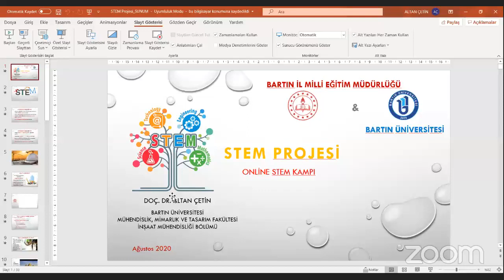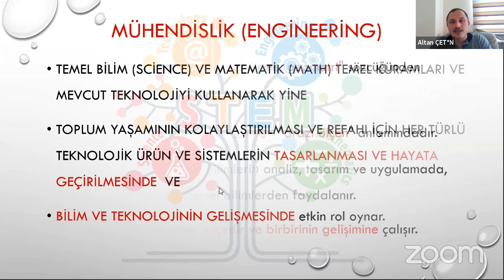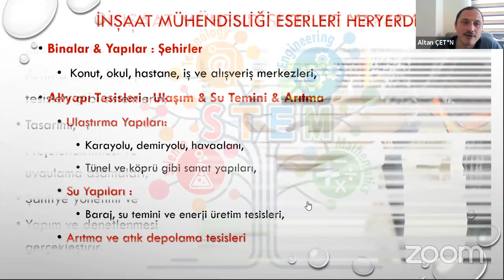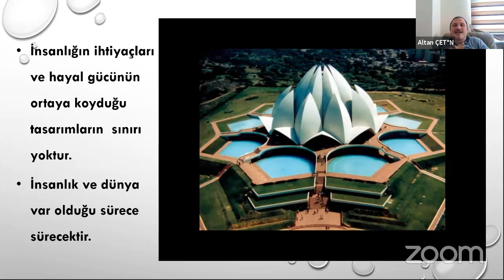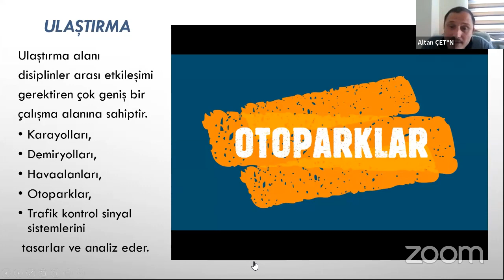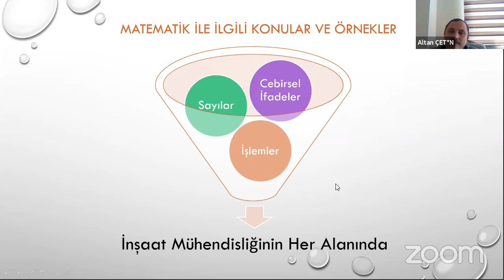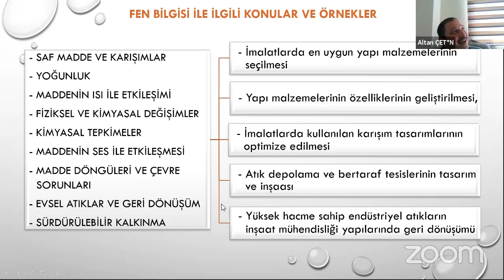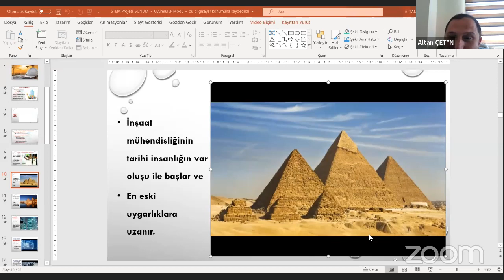Online STEM Kampı - 10. Oturum (Mühendislik - Altan ÇETİN)